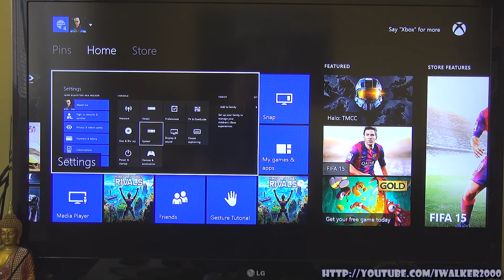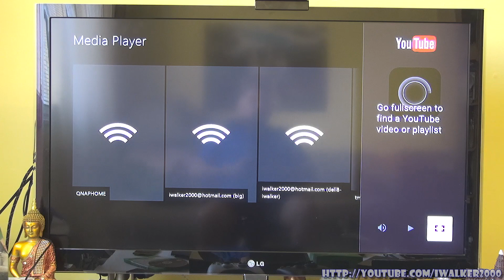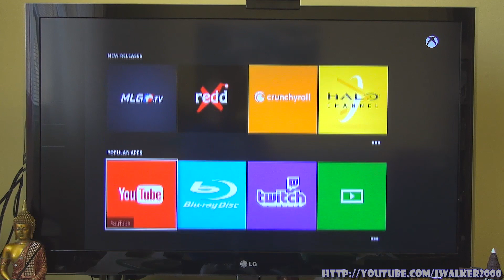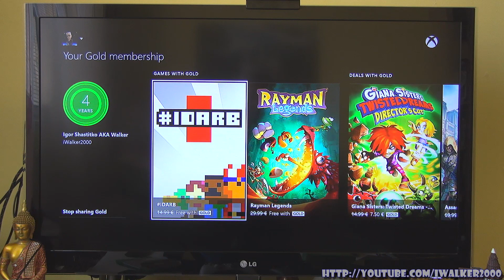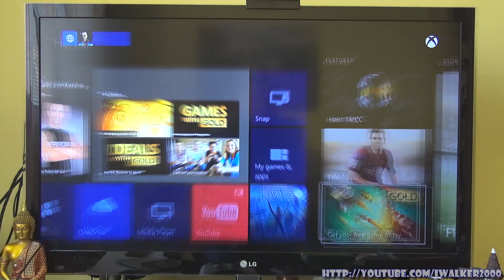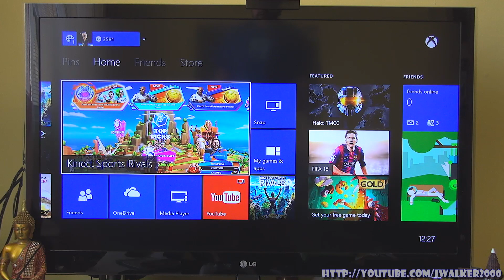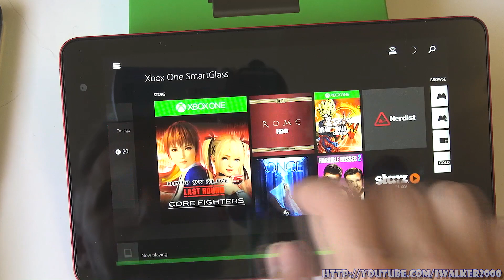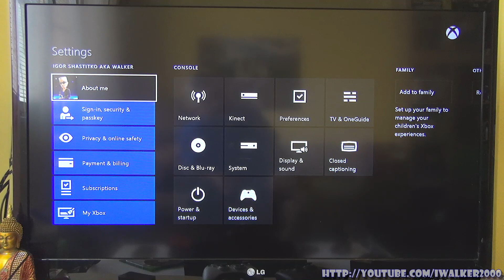ГаджеТы: обзор функций XBOX One - игровая приставка и не только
ВНИМАНИЕ! Видео принимает участие в розыгрыше призов на канале!

Если вы не смотрели распаковку XBOX One - смотрите мое видео . В этом видео я расскажу про функции, которыми обладает XBOX One - а это не только игровая приставка, но и домашний медиацентр, а также расскажу про некоторые нюансы управления системой.

Итак - функции XBOX One в настоящий момент выходят за рамки обычной игровой приставки - пользователям предоставляется отличный набор медиавозможностей. Это приложения Xbox Music и Xbox Video для проигрывания музыки и видео, в том числе и по подписке Xbox Music, это и обычный Media Player, который может проигрывать сетевой видео/аудио контент через тот же DLNA, чем я активно пользуюсь в повседневной жизни (кстати, о работе с устройствами и источниками DLNA смотрите видео Еще одной особенностью работы XBOX One с медиаконентом является возможность работы с ТВ-приставками - просмотр ТВ программ через XBOX One и запись контента (DVR). Сигнал поступает ТВ-приставки на HDMI-вход XBOX One, а переключение каналов на ТВ-приставке выполняется через настройку Kinect, который посылает требуемые инфракрасные команды приставке. Плюс XBOX One умеет скачивать расписание передач и вы запросто можете настроить запись нужных вам ТВ-программ на XBOX One.

Кроме медиаконтента XBOX One имеет базовый набор приложений, которые "нужны всем" - браузер IE, Skype (использует Kinect как микрофон и камеру), клиенты OneDrive, YouTube и прочее из магазина. А в ближайшее время, с выходом Windows 10 и универсальных приложений ) - ожидаем превращение XBOX One в полноценный ПК с большим набором новых программ Windows 10 ;)

И пару слов об управлении - кроме традиционного джойстика (геймпада) вам будут доступны также варианты управления голосовыми командами - как это выглядит - смотрите на видео и при помощи жестов Kinect (для большей наглядности я еще и игрушку погонял) ;) С голосовым управлением XBOX One (напомню, что оно также использует микрофоны Kinect) я настолько свыкся и настолько уже обленился, что теперь смотрю сериалы, передачи и прочее видео даже не шевеля руками для того, чтобы поставить на паузу или перемотать - все только голосом ;)
Но если честно, то я не настолько ленивый - на самом деле я отдал предпочтение именно XBOX по причине наличия в нем Kinect и активных игр - больше всего играю именно в кинектовские игр. Хотя это можно больше назвать физическими упражнениями и фитнесом ;)

И как я уже говорил в видео - вы видели список доступных у меня игр - кто хочет обзоры этих конкретных игр - пишите ;)

Продолжение обзоров XBOX One - следует...